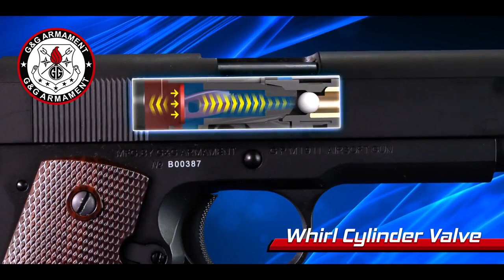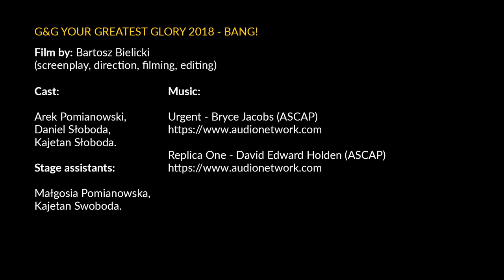Bang! - Your Greatest Glory Video Contest Winner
Bartosz Bielicki video from Poland won him 6 brand new G&G rifles!

Every year, we host our Greatest Glory video contest. Participants can win cash and/or prizes for their video submission.

Registration is now open for 2019 submission, visit for full contest details

Video Submission Deadline is November 12, 2019